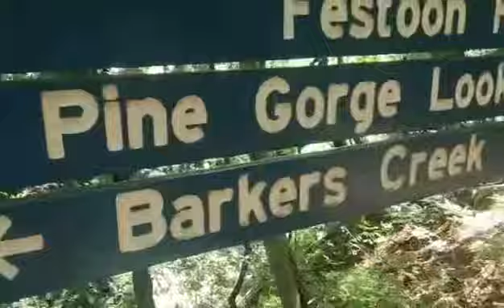Gira Margin Co-op Bunya Trip ⛺️⛰🥾🦶🏾🦋🎂🤎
These last four days have been such a blessing to be apart of. Connecting our children back to country and to family.

Learning about family connections and how important it is to care for country and family. 🦋🤎

Thank you 🙏🏾 to all those families that have organized and helped in making this happen for our end of year celebrations for our homeschoolers.🦋✨

This type of learning environment is priceless and moments created will be life changing for everyone.⛰✨🦋🤎🦶🏾🥾

Can’t wait to do our next family trip! ✨